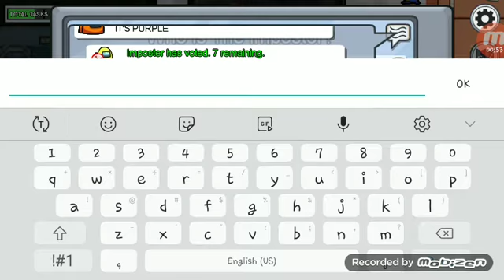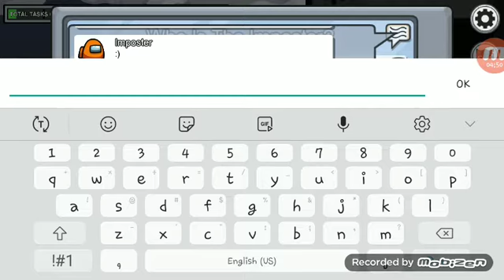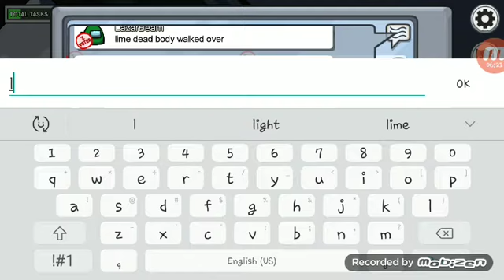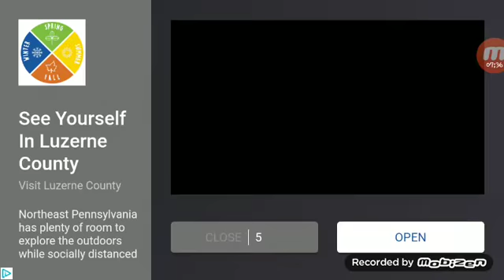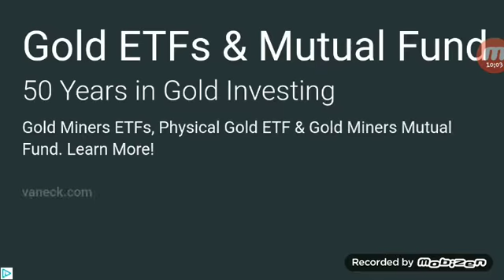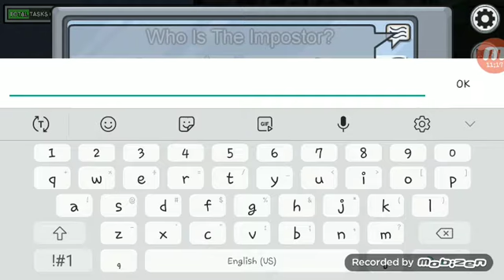Playing Among BUT with friends to even get more views and subs!!!